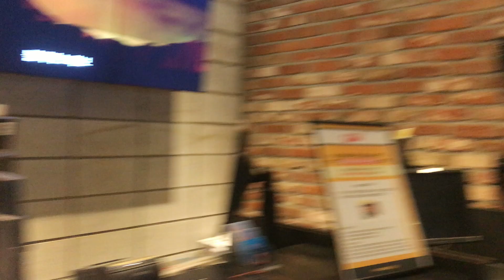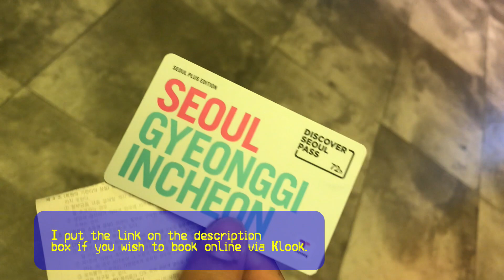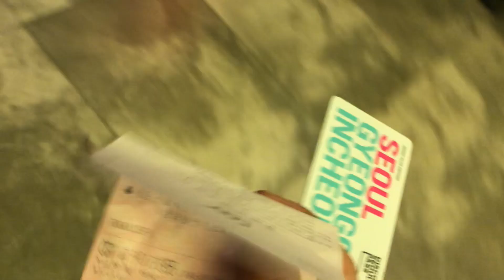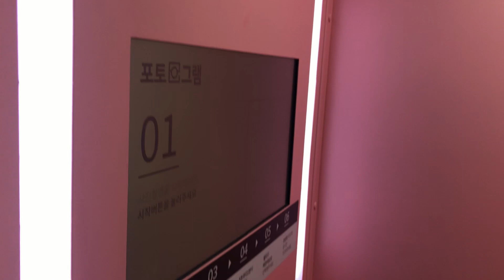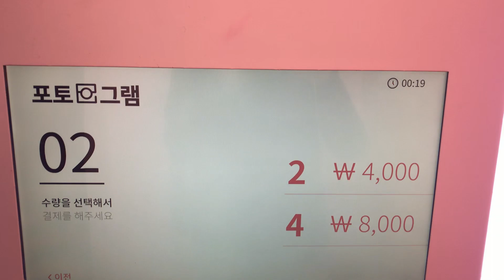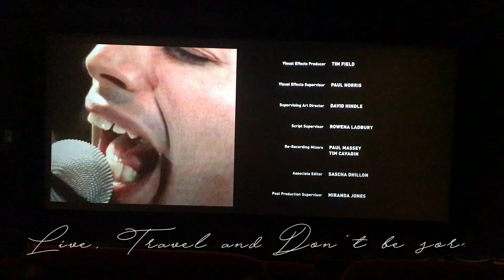CGV Cinema in Seoul Korea Experience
CGV is Korea's main multiplex cinema. In 1998, CGV introduced the concept of a 'multiplex theater' to Korea and is leading the evolution of theater ever since.

Exclusive with Seoul Plus Edition

Available with Seoul Plus Edition from 1 November 2018 to 31 October 2019. Click here for more information.

★ Seoul Plus Edition Discount ★

Free admission (2D Movie: KRW10,000 / person (except special theater such as3D, 4DX, IMAX, and ScreenX, etc.))

Operating Hours: 08:00-26:00

(Average operating time, different operating hours per location/day)

The pass can be used only at the following locations:

1. CGV Myeongdong 8th floor, 14, Myeongdong-gil, Jung-gu, Seoul, Republic of Korea
2. CGC Myeongdong Cinelibrary 10th and 11th floor, 123, Toegye-ro, Jung-gu, Seoul, Republic of Korea
3. CGVPiccadilly1958 B2, 1, Donhwamun-ro 5ga-gil, Jongno-gu, Seoul, Republic of Korea
4. CGV Dongdaemun 11th floor, Hyundai City Outlet, 20, Jangchungdan-ro 13-gil, Jung-gu, Seoul, Republic of Korea
5. CGV Daehakro28, Daemyeong-gil, Jongno-gu, Seoul, Republic of Korea
6. CGV Incheon 198, Yesul-ro, Namdong-gu, Incheon, Republic of Korea
7. CGV Incheon airport 271, Gonghang-ro, Jung-gu, Incheon, Republic of Korea

MUSIC